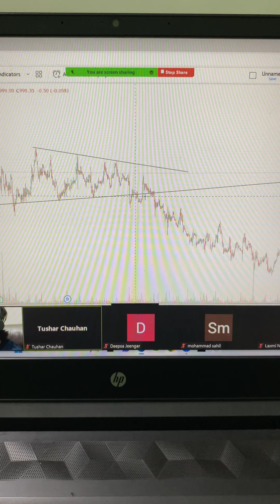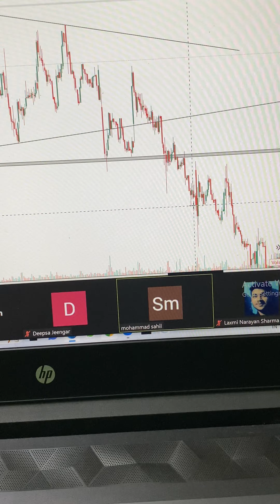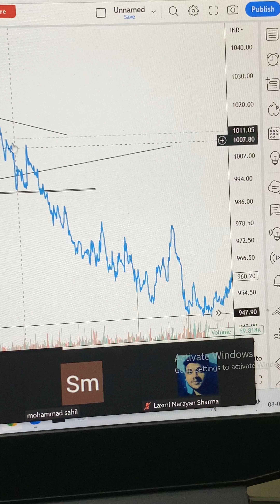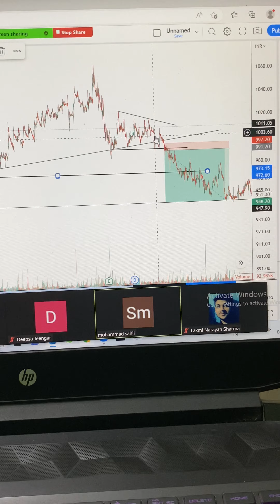How to take proper entry